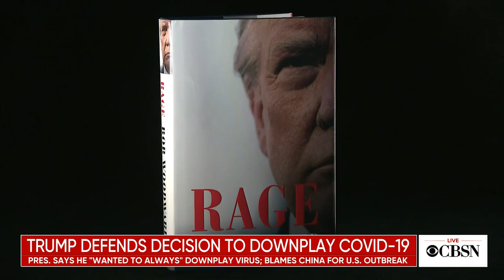CBSN @ 7pm open - September 10, 2020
CBSN evening with Lana Zak anchoring from her home studios due to the CBS News world headquarters in New York where CBSN is normally broadcast from there is temporarily closed out an "abundance of caution" from the coronavirus pandemic.